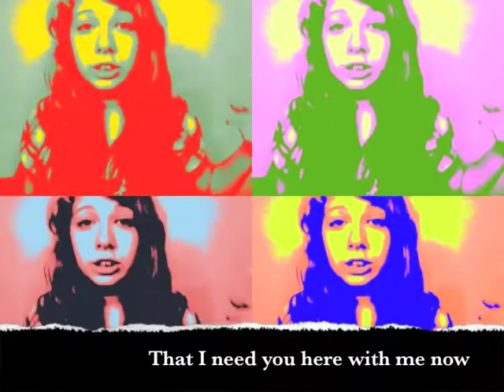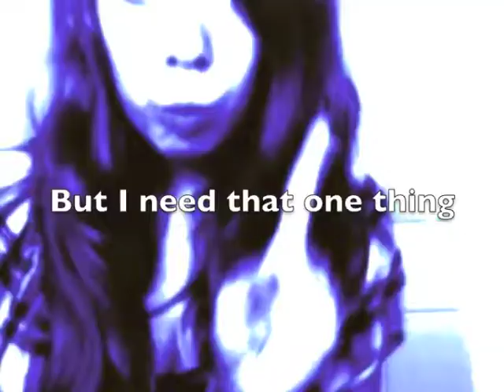♬One Thing♬ Music Video (Amy and Susan)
One direction One Thing Music Video ^_~